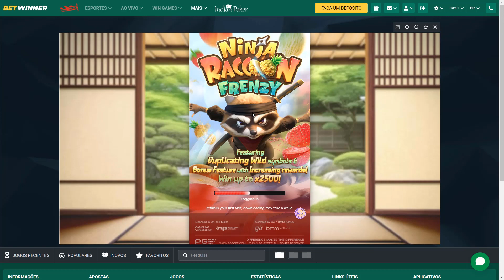JOGANDO O SLOT *NINJA RACCOON FRENZY* PELA SEGUNDA VEZ! INACREDITÁVEL ESTAVA SOLTANDO MUITOS WILDs!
No nosso canal, a diversão nunca para! Acompanhe-nos enquanto jogamos Ninja Raccoon Frenzy em uma segunda tentativa épica. Você não vai acreditar na quantidade de Wilds que conseguimos! É incrível. Se você é um amante deste jogo, não pode perder este vídeo. Prepare-se para uma experiência emocionante.